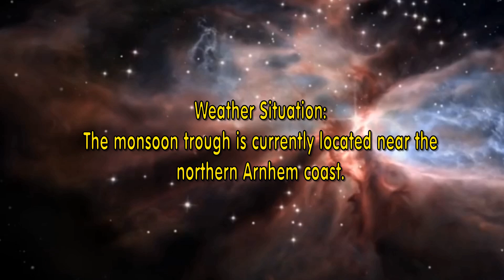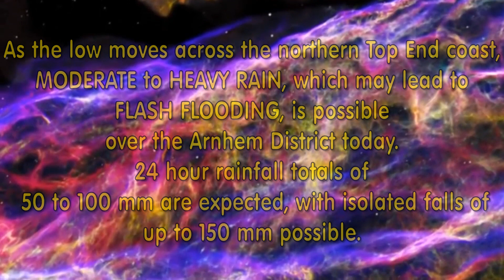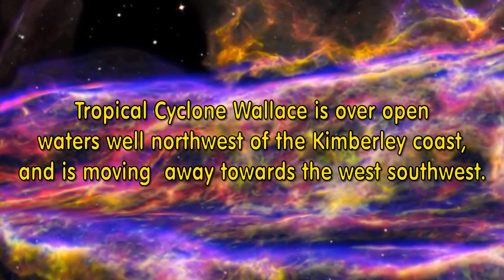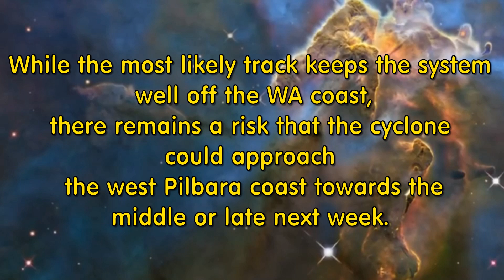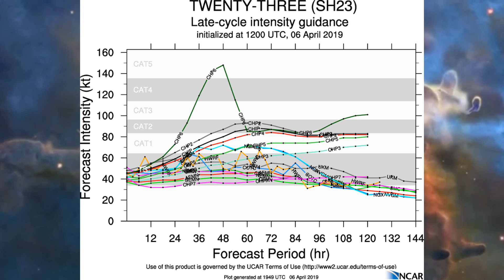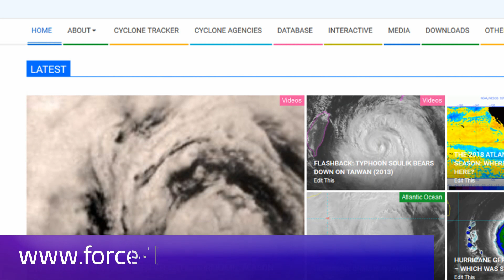Latest on TC Wallace Cat 1 and Developing Tropical Low (Invest 98s) Sunday 7 April 09:17AEST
Whilst Tropical Cyclone "Wallace" currently a Cat 1 system isn't impacting the NW WA (Australia) Coast at this point in time, he is expected to intensify further - becoming a Cat 2 (Cat 1 SSHS) cyclone. The Australian BOM has it likely to reach Cat 3 status and "could" later next week, pose a threat to the coast.

However, the Bureau is now monitoring, a second Tropical Low Eastern edge of the "Arafura" Sea and is Invest 98s at present.
The Bureau has percentages for this low to develop, going from Very Low to Low in a couple of days time.

We will continue to be the latest information and via our Australian/Oceania channel.